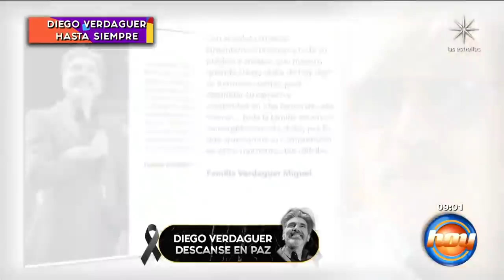Muere Diego Verdaguer a los 70 años por complicaciones de Covid-19 | Programa Hoy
El pasado jueves la cantante Ana Victoria confirmó la noticia sobre la muerte de su padre y pidió compresión para su familia. El intérprete de "Volveré" perdió la batalla contra el coronavirus después de permanecer hospitalizado desde diciembre pasado. Descanse en paz.